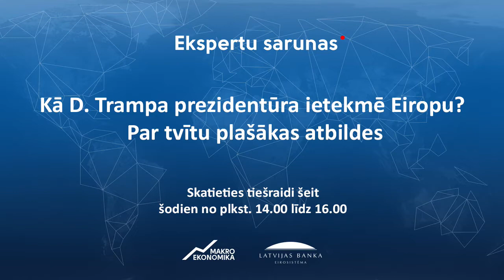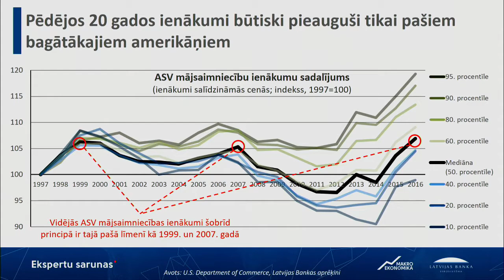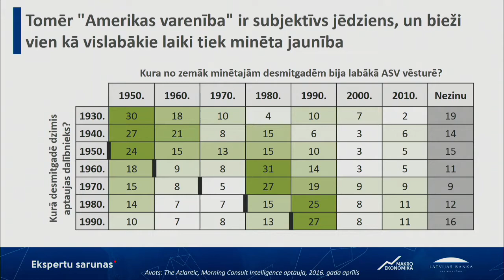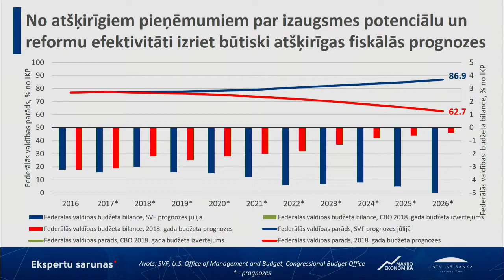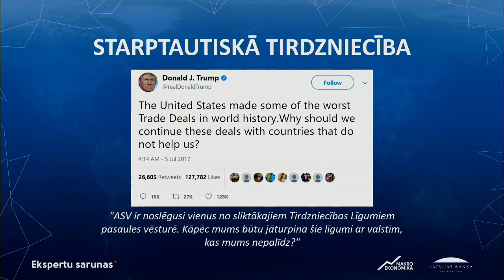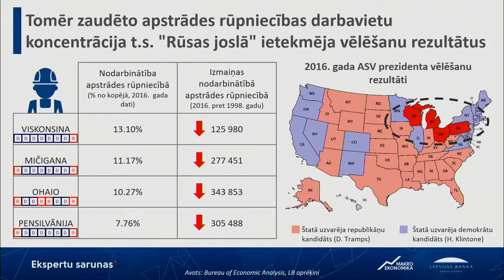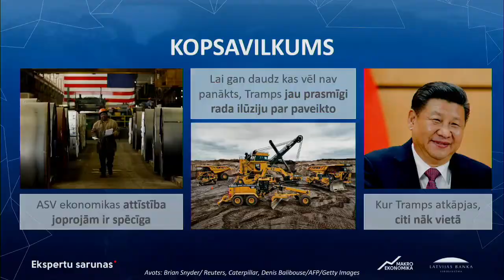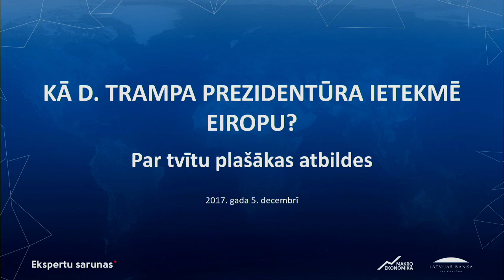Ekspertu sarunas "Kā D. Trampa prezidentūra ietekmē Eiropu?" videoieraksts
Kopš Donalda Trampa ievēlēšanas ASV prezidenta amatā, šķiet, katru dienu plašsaziņas līdzekļi pievērš sabiedrības uzmanību prezidenta kārtējam izteiksmīgajam tvītam vai komentāram. Taču vai vienmēr vārdiem seko darbi?
- Kādi bijuši būtiskākie prezidenta D. Trampa administrācijas lēmumi deviņos mēnešos?
- Kādu ASV prezidenta administrācijas rīcību varētu gaidīt turpmāk?
- Kāda varētu būt tās ietekme uz ASV, pasaules un Eiropas ekonomisko attīstību?
Atbildes uz šiem jautājumiem tika meklētas 2017. gada 5. decembrī Latvijas Bankas rīkotajā Ekspertu sarunā